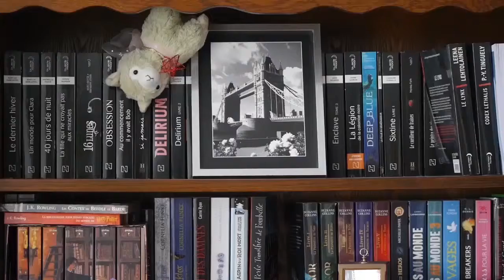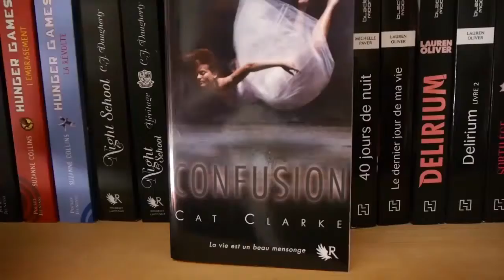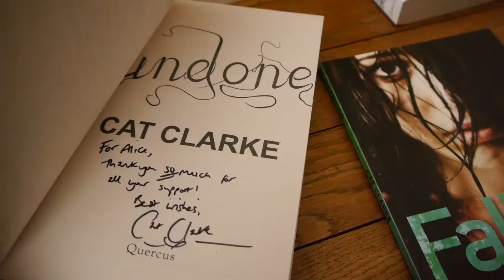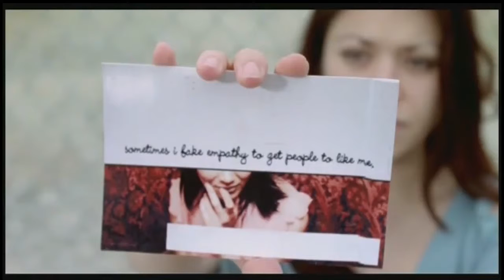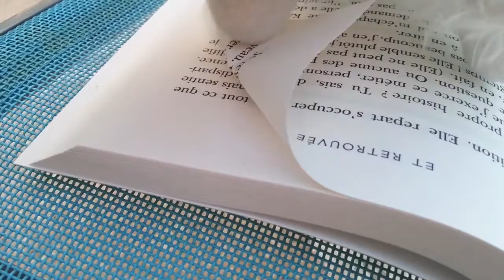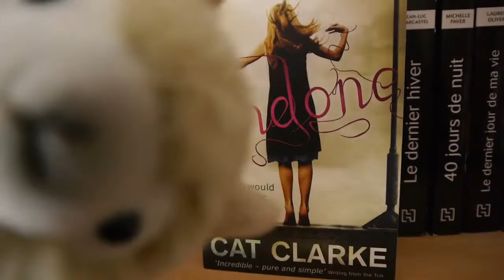Les chroniques d'AlPaca #2 - Perdue et Retrouvée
Bonjour,

Nous sommes Al et Paca et ensemble nous formons un duo d'AlPaca !

Aujourd'hui, nous vous conseillons un super roman pour lire pendant vos vacances : Perdue et Retrouvée !